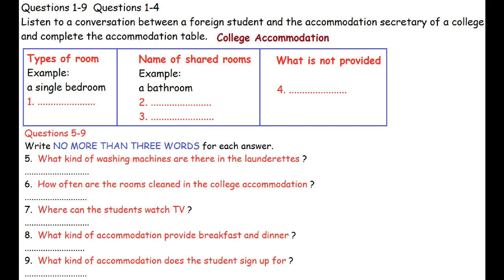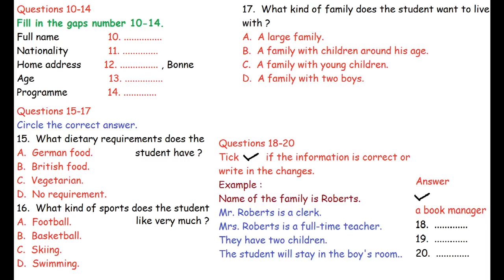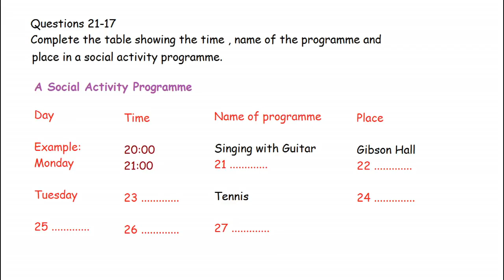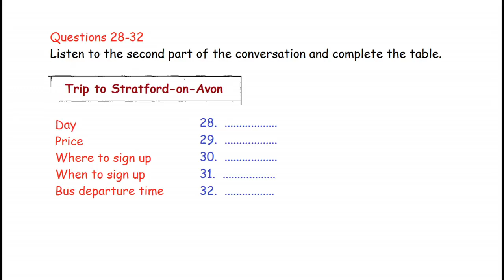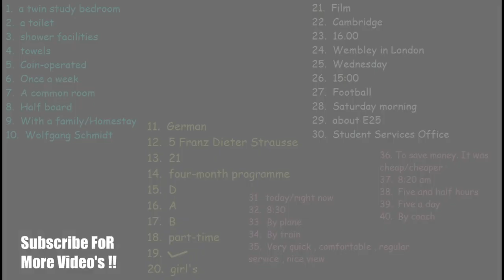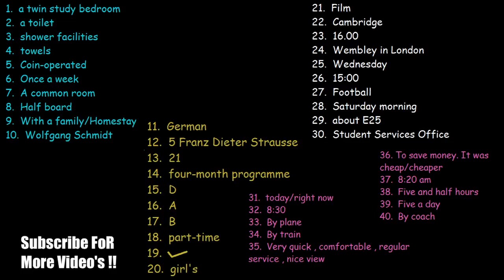Ielts listening practice test 7th june 2021